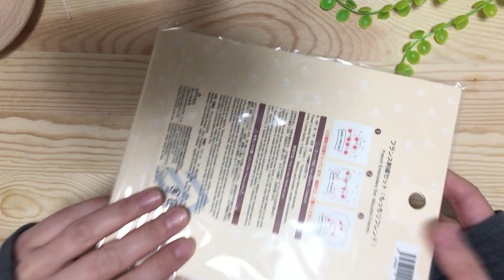【100均】DAISOさんの刺繍キットを作ってみました♪可愛かった！＊DIY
こんにちは。
イラストこぎん刺しのYUKAです。
今日は子供達が春休みもあって、

１００均DAISOさんのキットを作ってみました。
とっても可愛かったです。
今回はバックステッチとストレートステッチの二つのみで

楽しんでみてもらえると嬉しいです。

東北地方の伝統刺繍のこぎん刺しを、ちょっとポップに可愛くアレンジしながら制作している「イラストこぎん刺し」のYUKAです。

こぎん刺しの基本やその日の制作過程などを日々、アップしています。
この市販キットを作っているとこが見たい！などリクエストがあれば、お伝えください。
私も色々と考え、チャレンジして行きたいと思います。

＊こぎん刺しでイラストを描く「イラストこぎん刺し」は商標登録済みです。
イラスト系の図案はオリジナルなので、類似品販売はお控えください。
手芸を楽しんでいきましょう。

Hi!  I'm YUKA
This is traditional Japanese embroidery.
 "Koginsashi-stitch”
＊Instagram's name →cotobato_stitch
The design is my original.
Let's enjoy a stitch.